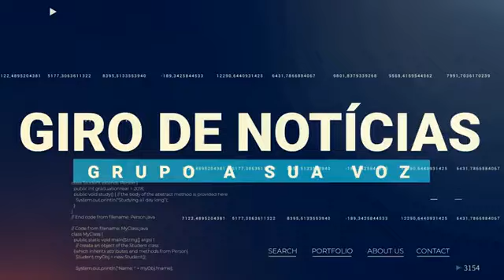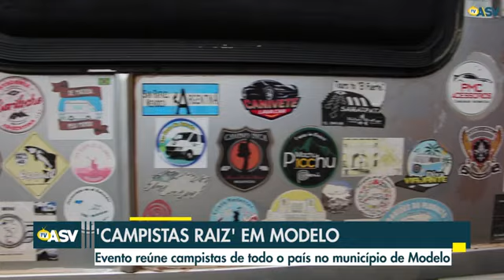TV A Sua Voz Campistas Raiz em Modelo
No Giro de Notícias desta quinta-feira (24) nós visitamos o acampamento ‘Campistas Raiz’ que está acontecendo em Modelo e reúne participantes de várias regiões do país.
Acompanhe e saiba mais!